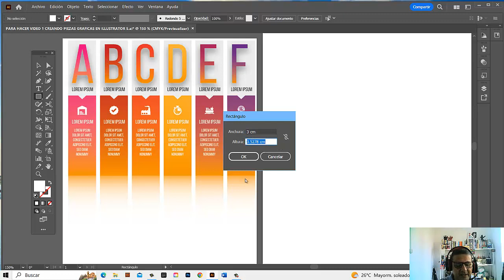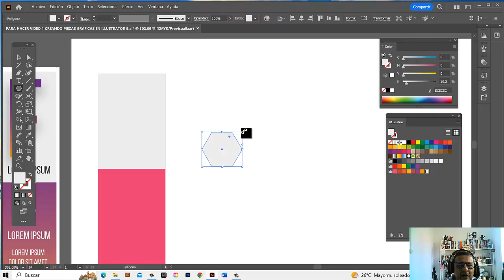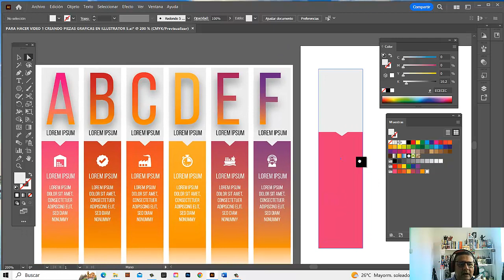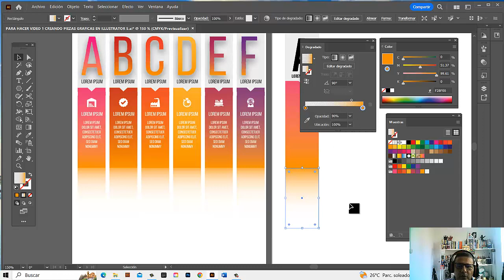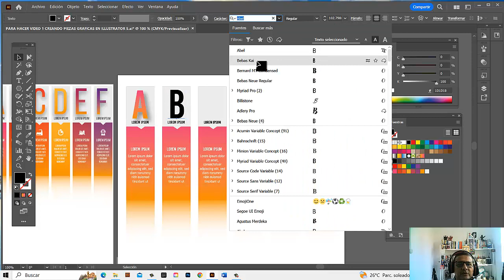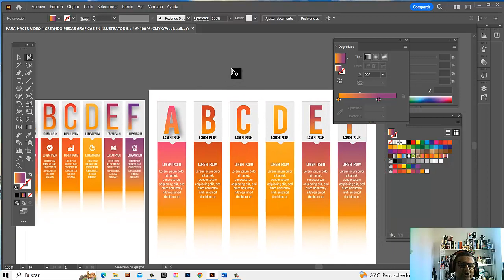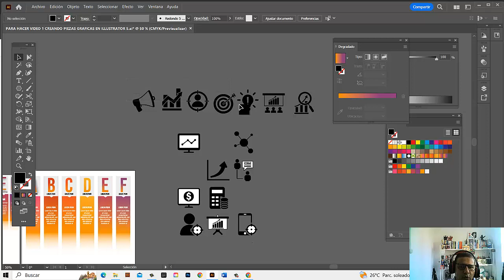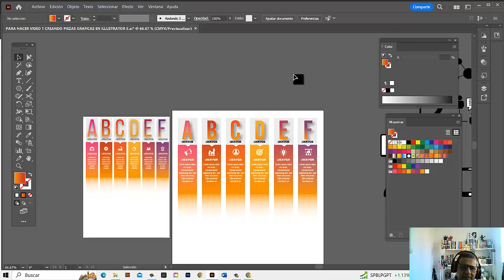ILLUSTRATOR EN ACCION 30 CAPITULOS DE DISEÑO VECTORIAL PARTE 5